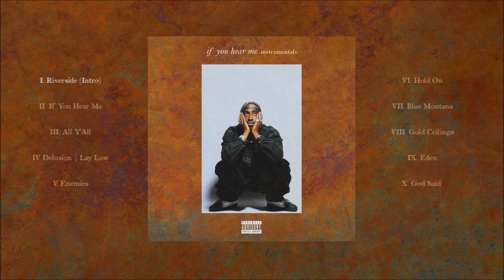Riverside Intro [Instrumental]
From the album "if you hear me.", released on June 16th 2016.

Contains samples from "No Price" by D.J. Rogers, and "Jekyll" by Hiatus Kaiyote.